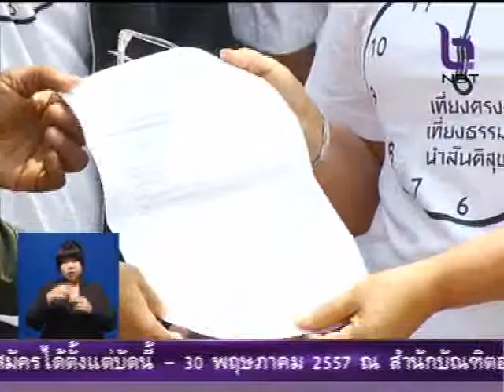กลุ่มเที่ยงตรง ยื่นหนังสือคัดค้านการตั้งรัฎฐาธิปัตย์